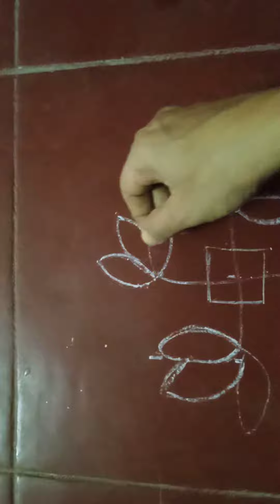Easy kolam||3 dots kolam